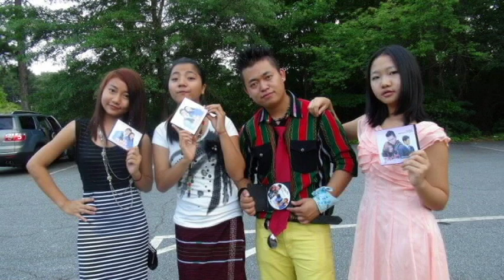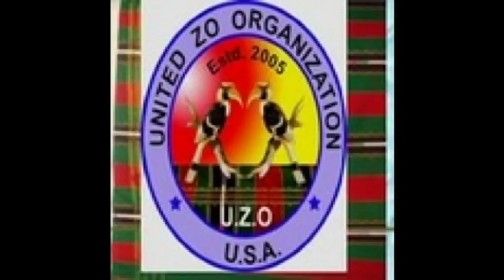PUZO SUAN TE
ZO MOMNO